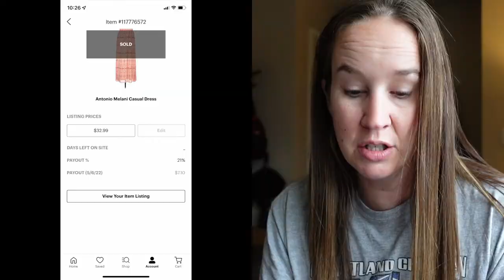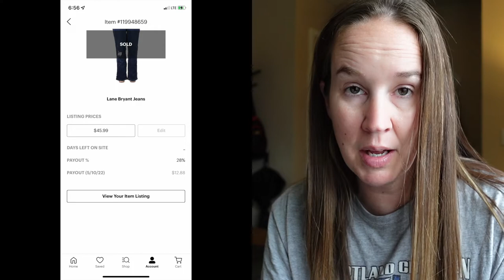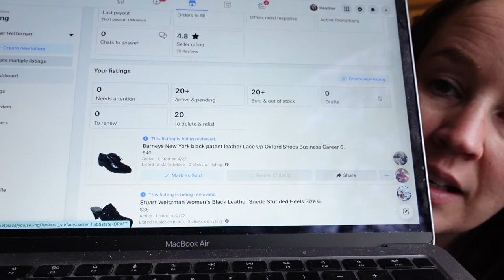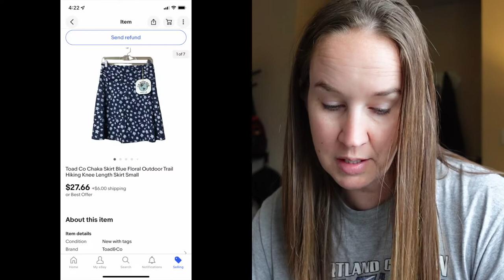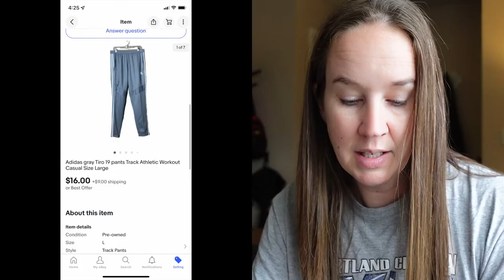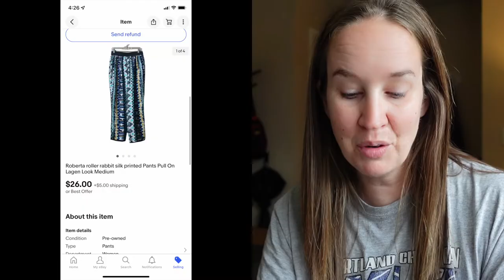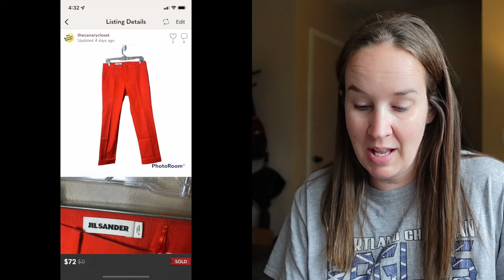I used Poshmarks MY SHOPPERS tool to make hundreds of dollars | What sold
What sold this week! Luckily I figured out how to use Poshmarks my shoppers tool to make some great bundle sales this week when my Posh closet was dead!